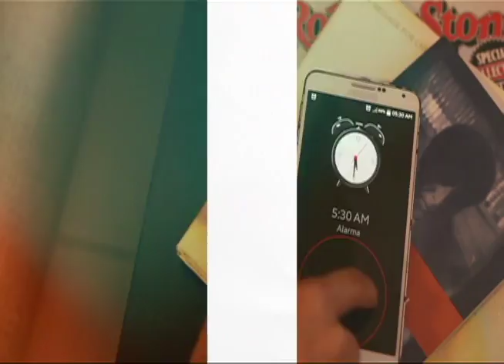Tema: Atención que brindan los centros que beneficia Teletón